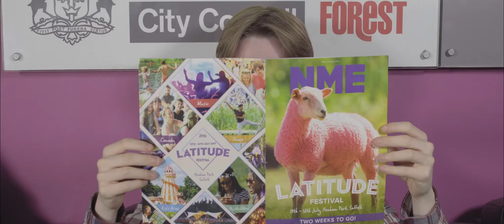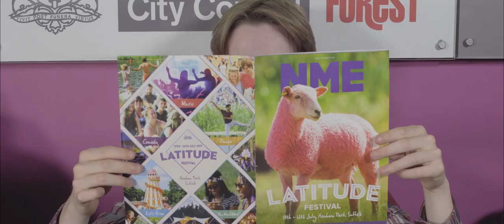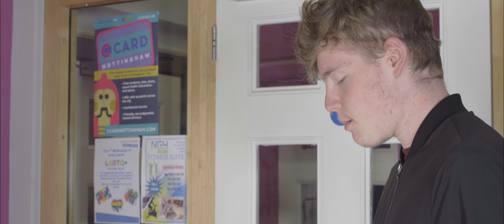In The Foyer (Short Film)